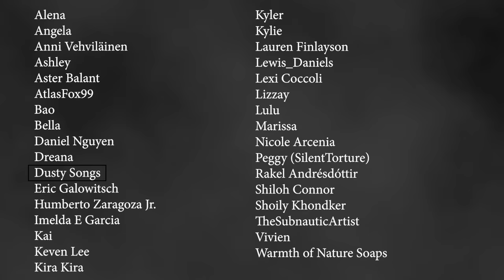Juliana - Scary Story Time - Patreon Submission! // Something Scary | Snarled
Today's story was inspired by a Patreon submission, about an outspoken girl who becomes the victim of a horrible prank.

What Sapphire wore in this episode:
Express Women's Strappy Front Cami
Target Women's Short Sleeve Cuff T-Shirt
Kat Von D Black Eyeliner

Things Sapphire needs in her life:
Target Women's Stranger Things Short Sleeve
Target Women's Wonder Women T-Shirt
Boohoo Basic Supersoft V Neck T-Shirt
Walmart Time and Tru Shirt
eBay Pentagram Necklace